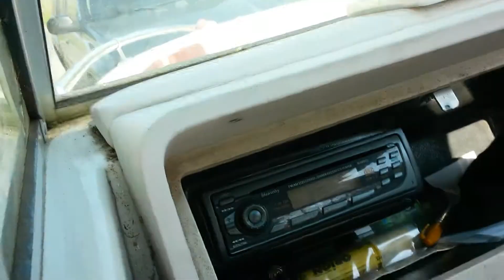1988 Larson dalta 3.0 omc 120 horse power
1988 Larson dalta